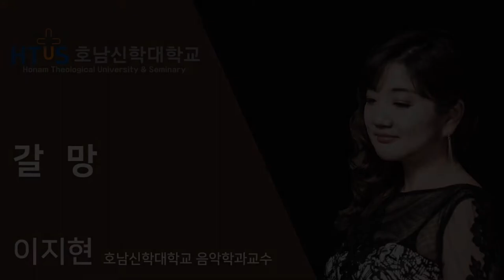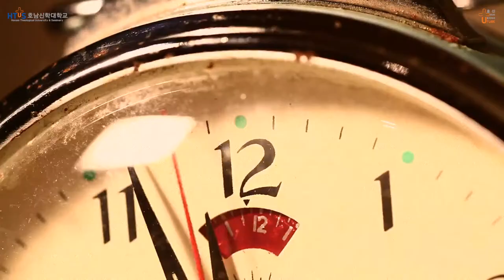갈망_호남신학대학교 음악학과 이지현교수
갈망

compose & piano  이지현
sop saxophone      황태룡
Violin  이현애
Cello   이소정
Bass   송미호
Drum  송준영